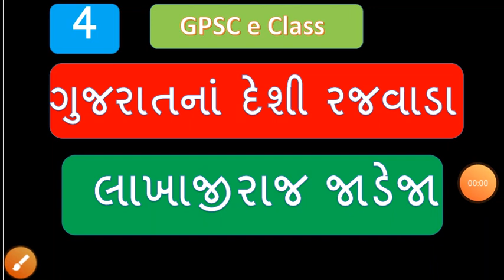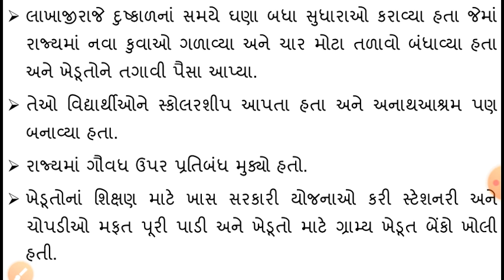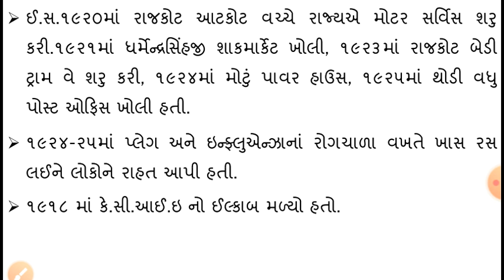લાખાજીરાજ જાડેજા/દેશી રજવાડા/Lakhajiraj Jadeja rajkot /desi rajvada in gujrat/Gujrat na desi rajvada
==How to pass GPSC,PI,Dy.SO/Nayab mamlatdar,STI,PSI/ASI,BIN SACHIVALAY CLERK,sachivalay clerk,TALATI,JUNIOR CLERK,TET/TAT,RAILWAY,POST etc competitive exams?
==How to do preperation of GPSC,PI,Dy.SO/Nayab mamlatdar,STI,PSI/ASI,BIN SACHIVALAY CLERK,sachivalay clerk, TALATI,JUNIOR CLERK,TET/TAT,RAILWAY,POST etc competitive exams?
==Cracking all above exams please Visit our youtube channel regularly , We will provide you all the information and reading material regardingGPSC,PI,Dy.SO/Nayab mamlatdar,STI,PSI/ASI,BIN SACHIVALAY CLERK,TALATI,JUNIOR CLERK,TET/TAT,RAILWAY,POST etc competitive exams

ONLINE EXAM MATERIAL,
GENERAL KNOWLEDGE,
GENERAL KNOWLEDGE IN GUJARATI,
GUJARAT GK,
POLICE CONSTABLE EXAM MATERIAL,
TET BINSACHIVALAY EXAM SACHIVALAY EXAM,
ALL MATERIAL IN GUJARATI,
GUJRAT GENERAL KNOWLEDGE,
ONLINE STUDY MATERIAL,
STUDY MATERIALS IN GUJARATI,
GUJRATI STUDY MATERIAL,
bin sachivalay general knowledge,
sachivalay general knowledge,